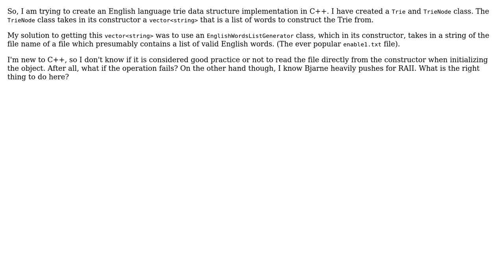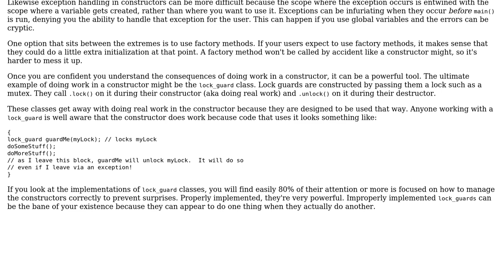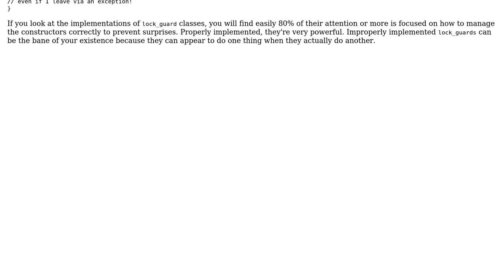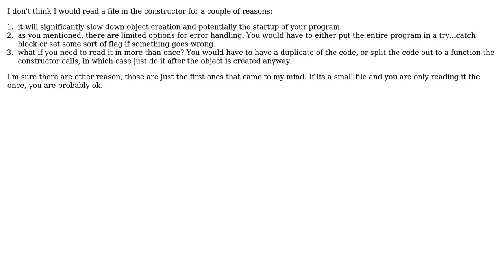Software Engineering: Is it bad practice to read large file in constructor? (4 Solutions!!)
Software Engineering: Is it bad practice to read large file in constructor?

With thanks & praise to God, and with thanks to the many people who have made this project possible! | Content (except music & images) licensed under CC BY-SA | Music | Images & others | With thanks to user Doc Brown user Cort Ammon user Christophe user bluegreen user Bassinator and the Stack Exchange Network Trademarks are property of their respective owners. You are responsible for your own actions.